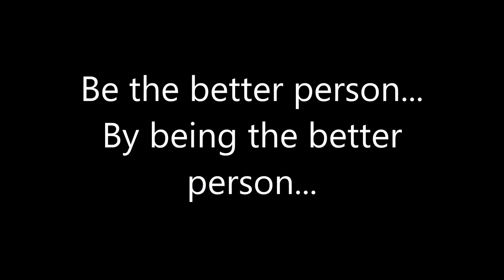The Theme's WWE Elimination Chamber 2017 results and opinions. New champions. Bray Wyatt and Naomi!!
Even I didn't think that things would end up this way with 2 titles changing hands, even though I predicted one of them changing hands and now have to eat my words about one of them. Elimination Chamber 2017 wasn't all that good in certain aspects, but it did deliver on others. A couple of matches went the way I thought, tag team titles were retained, a new Smackdown Women's champion, and new WWE Champion and more. These are the results as well as my thoughts and opinions. Plus since I made a prediction video, I hold myself accountable for the predictions that I get wrong, especially for this PPV since I eat my words on one of the results...